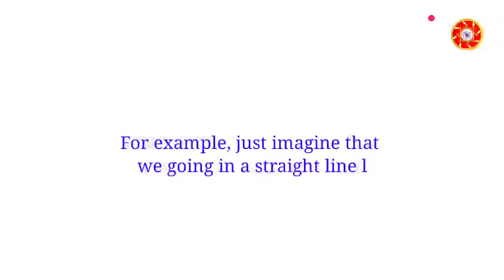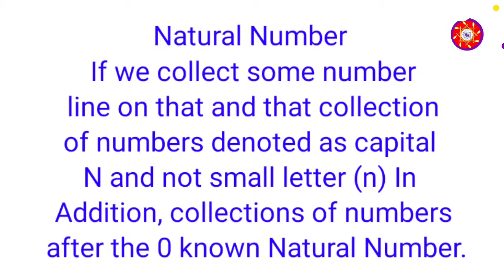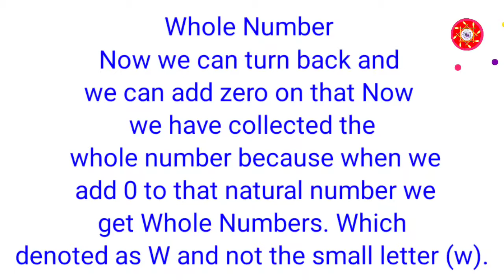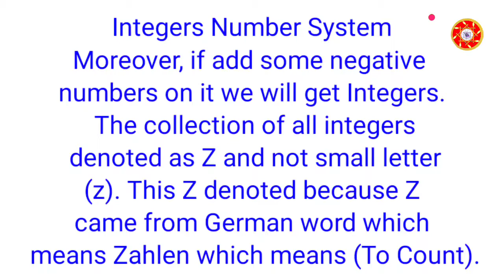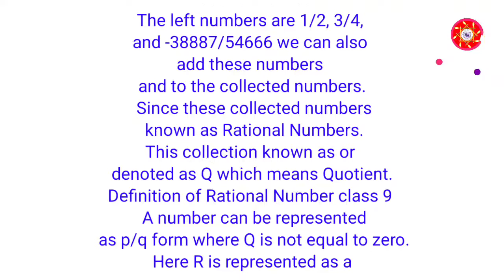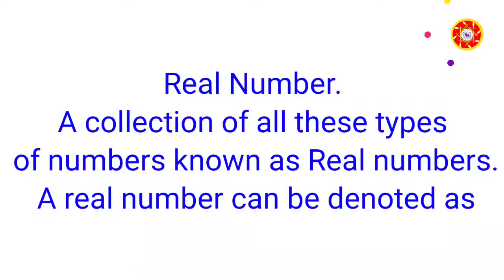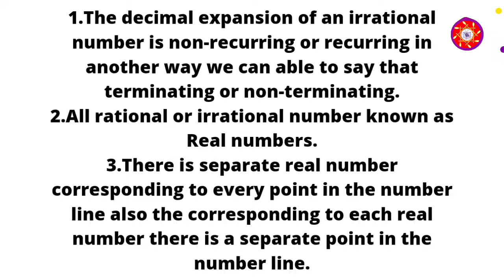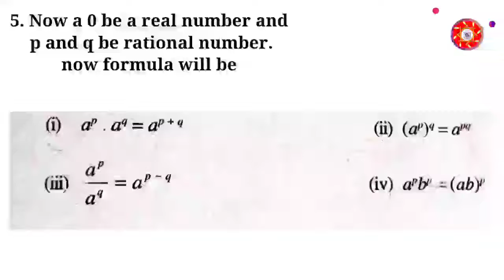Number system class 9 maths introduction. Number system class 9 ncert.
This video is Number system class 9 maths introduction part.
In this Number system this chapter is basic concepts for upcoming chapters. In this video I included some golden rules of mathematics.

After this video you will get update on upcoming chapters.